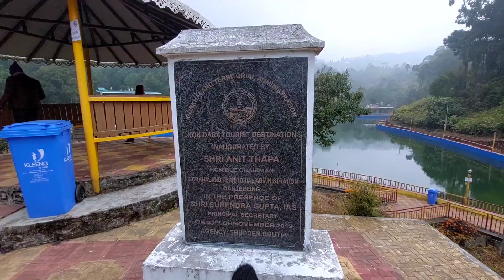Kalimpong Lava Rishyap|| Offbeat Kalimpong Tourist Places|| Northbengal travel vlog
Kalimpong Lava Rishyap|| Offbeat Kalimpong Tourist Places